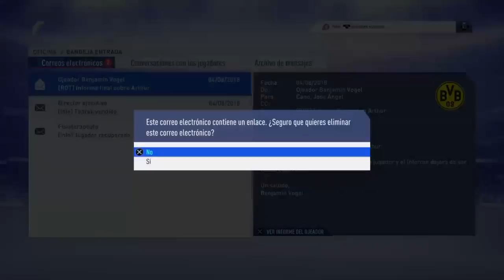FIFA 19 MODO CARRERA TWITCH | BORUSSIA DORTMUND | EPISODIO 1